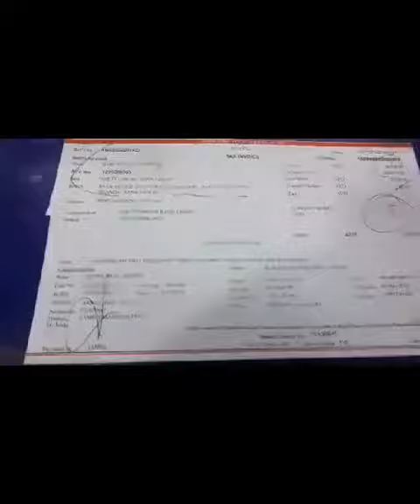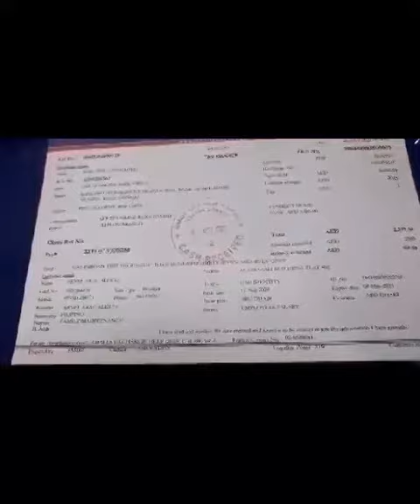Joining Worldwide Entrepreneurs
Big Business Opportunity to have your own business, for your dreams and goals.